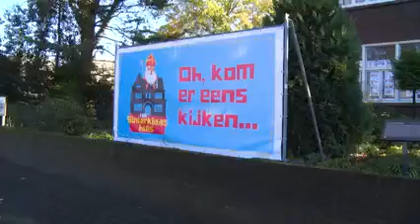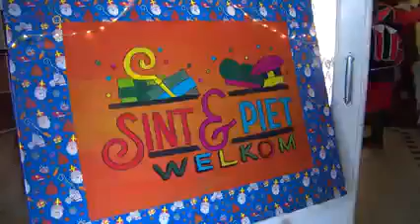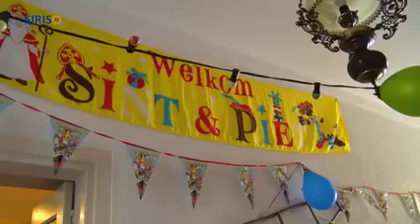Sinterklaashuis in pastorie Someren Eind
Sinterklaas heeft ervoor gekozen om gedurende zijn verblijf in Nederland ook een paar dagen te logeren in Herberg de Pastorie in Someren-Eind, die in deze periode ook Sinterklaashuis genoemd wordt.

SIRIS-tv ging een kijkje nemen in het Sinterklaashuis.